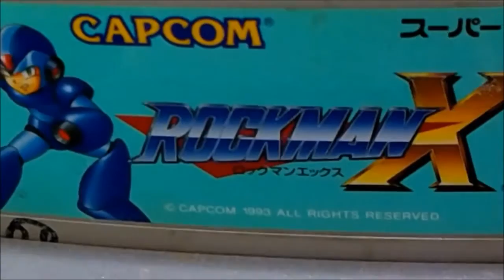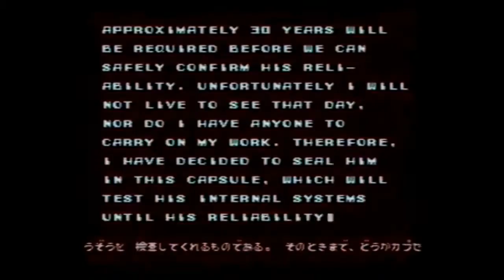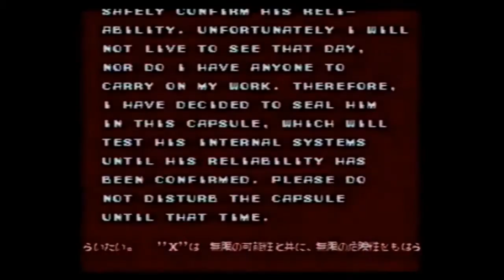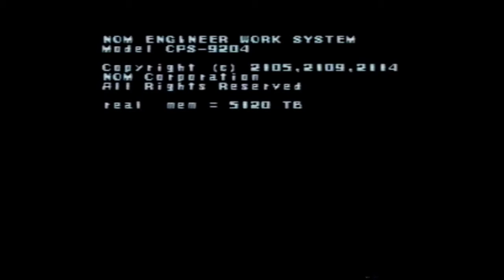ﾛｯｸﾏﾝⅩ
久しぶりにスーファミを取り出してこのゲームを、
下手糞ですがプレイしてみました。

録画の時間の関係でボスセレクト画面、
武器入手画面、パスワード画面、各パーツ集め、
アイテム集めなどはカットしていますw

一部ボスと戦う前をカットしました。

ノーマル状態でフットパーツを取るまでのプレイで、
有効 特殊武器を使っています。

シグマステージの８体ボス戦で最後の一撃は、
ボスが使ってる武器と同じ、
有効 特殊武器で倒してみましたw
最後の１体は普通に有効 特殊武器で倒しました。

８体ボスのコピーは、
Ⅹ２からカプセルになりましたねw

ちなみにビデオに録画してから、
パソコンに取り込みました。